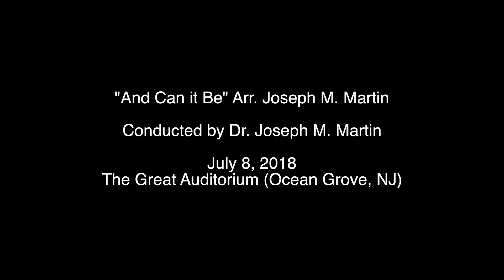"And can it be" Arr. Joseph M. Martin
64th Annual Choir Festival
Dr. Joseph M. Martin, Conductor
Dr. Gordon Turk, Organ
Great Auditorium Brass Ensemble
July 8, 2018
Filmed and Edited by Quinton Tramm